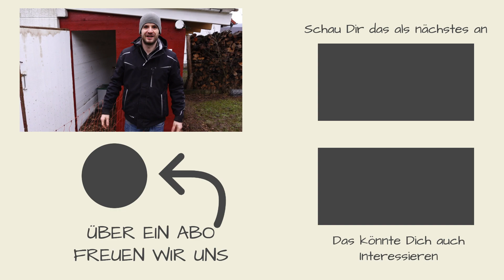Gartenrundgang Januar 2021 | Gibt es noch etwas zu ernten? | Die ersten Eier sind da.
Erster Gartenrundgang 2021
Die ProfiAmatööre - Autos, Heimwerken, Technik:  @Die ProfiAmatööre
Unterstützt uns durch die Benutzung dieses Links bei euren Einkäufen auf Amazon, für euch völlig kostenfrei und keinen Cent teurer, wir bekommen aber eine kleine Provision.
Unsere Amazon Wunschliste
*Beim Kauf von Produkten über diesen Link zahlt ihr keinen Cent mehr aber wir bekommen eine kleine Provision.